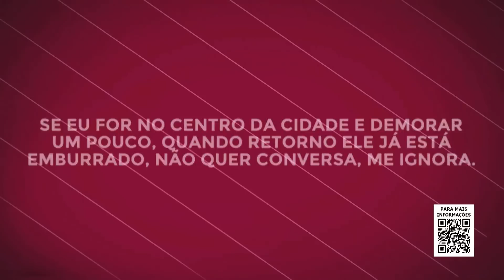COMO LIDAR COM O PARCEIRO CIUMENTO DEMAIS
O ciúme, sem dúvida, tem sido um dos grandes vilões no meio dos relacionamentos, afetando a confiança e a harmonia entre o casal. No entanto, é importante reconhecer que existem uma forma de lidar com esse sentimento.